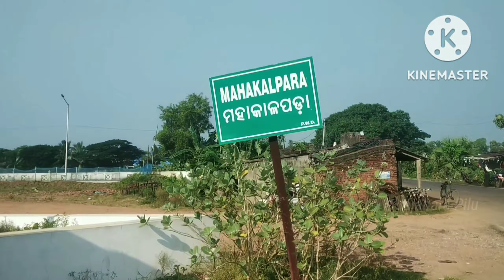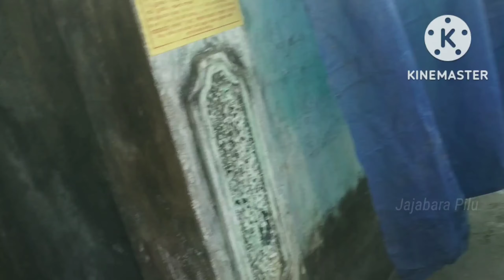ମାମୁଁଘର ଯିବା ପୂର୍ବରୁ, ସକାଳୁ ମାମୁଁ ମାଇଁଙ୍କ ହାତରୁ ଖସିଲା କଂସା //Jajabara Pilu//